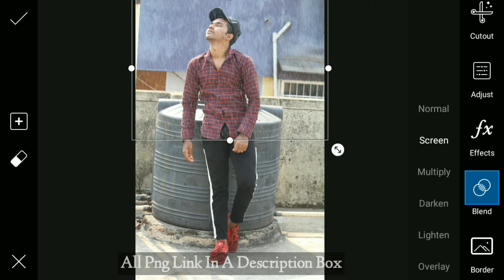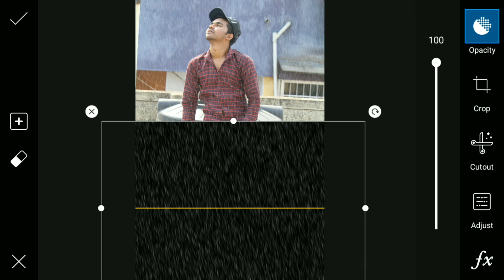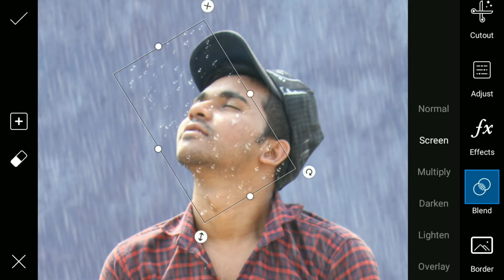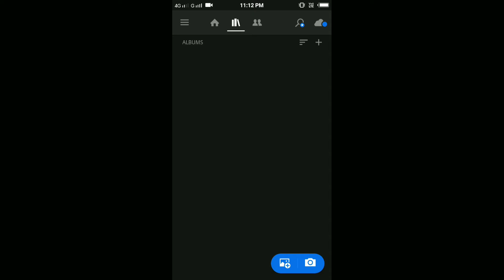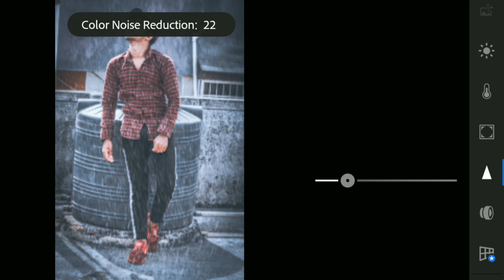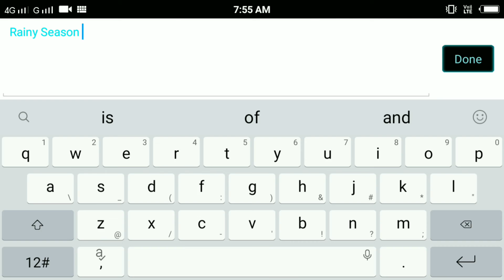PicsArt Rainy Season Editing Tutorial PicsArt Tutorial Step By Step - Anish Knight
Must Watch Videos Link Given Below

How To Edit Moody Green In Lightroom

How To Edit Moody Fall In Lightroom

How To Edit Like A Toni Mahfud In Lightroom

How To Edit Slow Dough Effect In Lightroom

How To Edit Moody Brown In Lightroom

Young To Old Latest Editing Tutorial

PicsArt & Lightroom PIKACHU Editing Tutorial

How To Edit Like Flying Men Bird Like Atharv Raut

How To Edit Black And White - Lightroom Mobile Tutorial

PicsArt Monsoon Rainy Season Editing Tutorial

Hi Guys,

I'm back with a new video PicsArt Rainy Season Editing Tutorial In PicsArt Step By Step.

I can solve your problems.